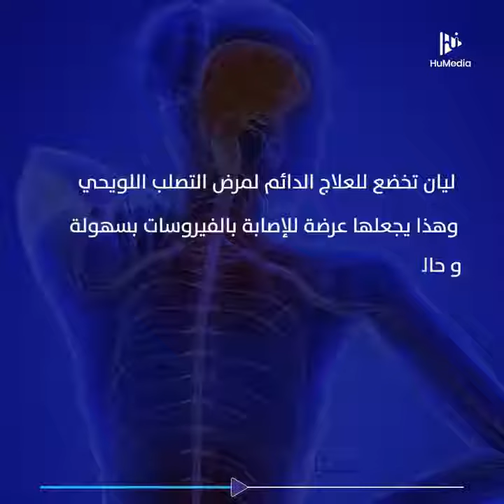في ظل كورونا.. أبناء الأردنيات ممنوعون من العودة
الأردن | ليان طالبة في إحدى جامعات لندن، لكونها ابنة لأم أردنية لا تملك رقمًا وطنيًا تحرم من العودة إلى الأردن رغم مرضها وظروف جائحة